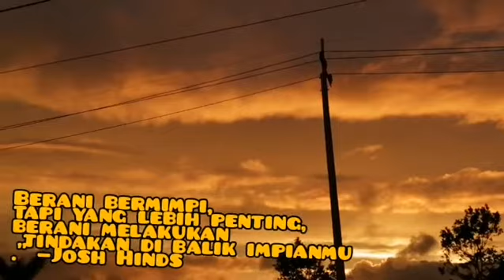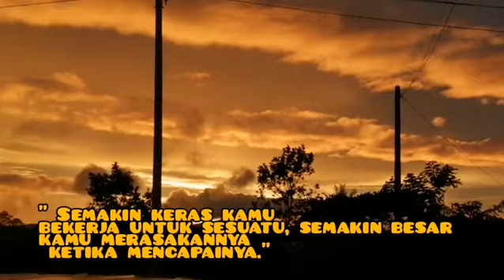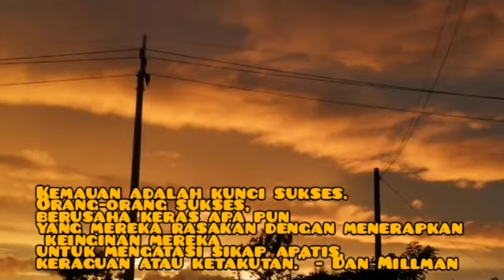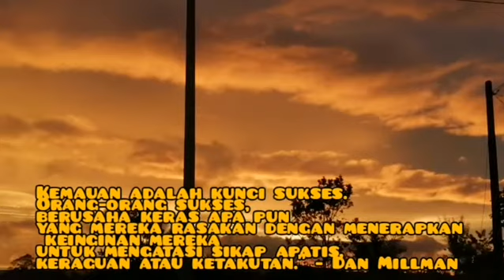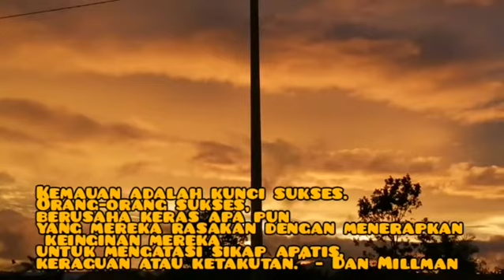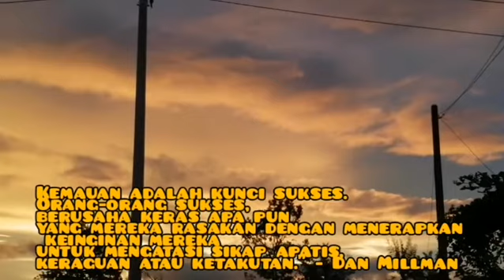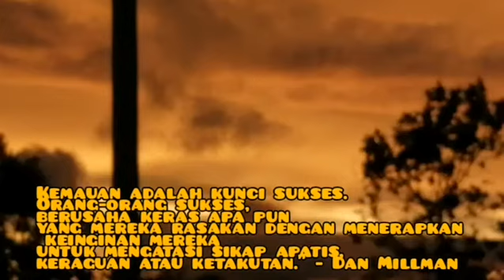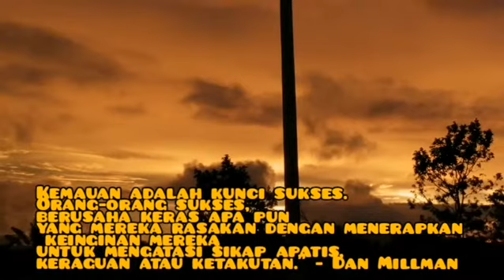BERANI MELAKUKAN TINDAKAN DIBALIK IMPIANMU_JISH HINDS_KATA MOTIVASI HARI INI